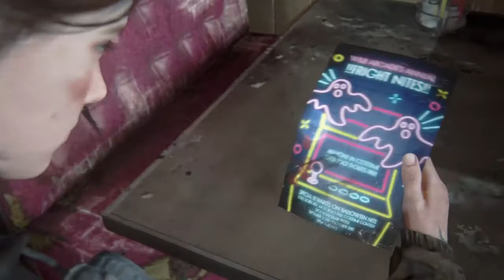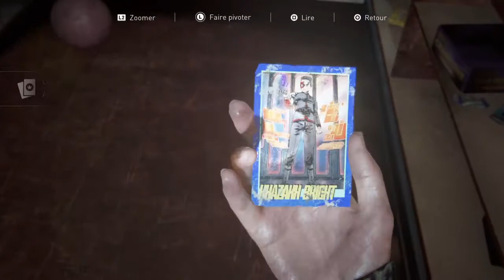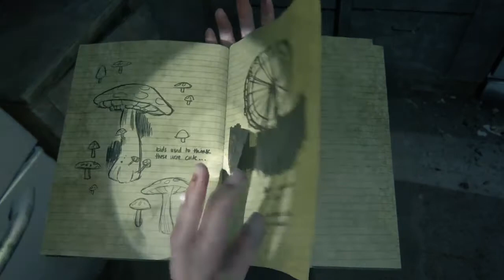The last of us 2 partie 13 # Enfin arrivé a l'aquarium#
suite de notre aventure avec Elie après le colosse et et la tempête nous voici arrivé tant bien que mal a l'aquarium pour trouver Abby.